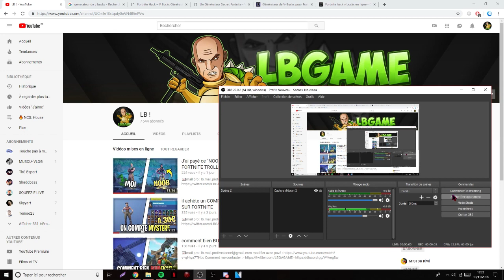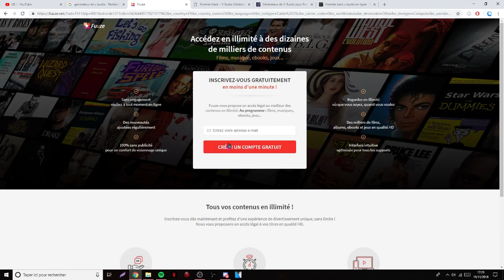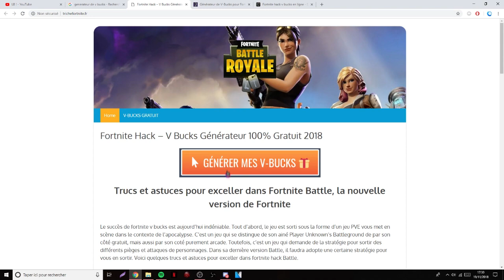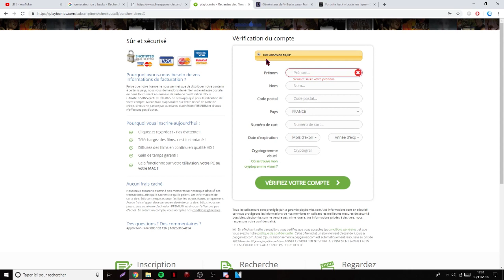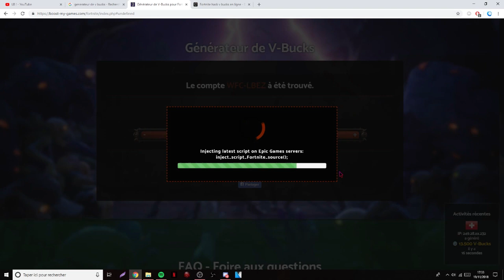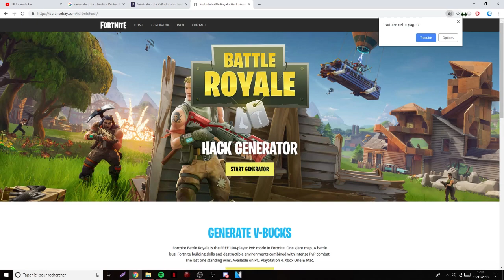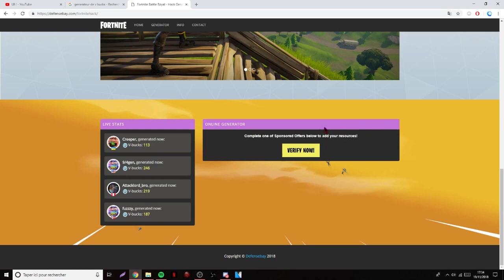j'ai trouver des GÉNÉRATEUR DE VBUCK* sur Fortnite